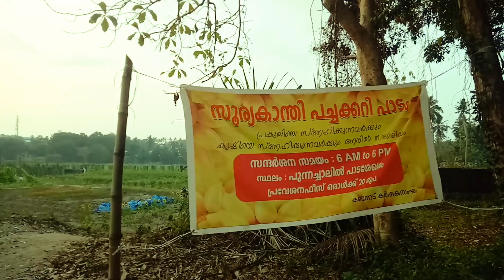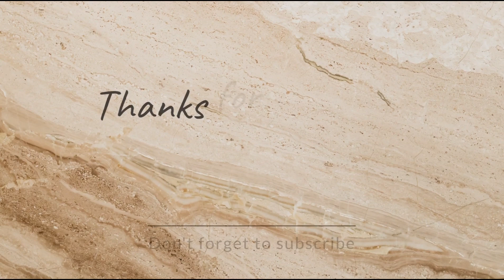Kandanad Sunflower Fields - Kandanad, Puthiyakav, Tripunithura Kerala. Morning View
കണ്ടനാട് സൂര്യകാന്തി തോട്ടം
പുന്നച്ചാലിൽ പാടശേഖരം